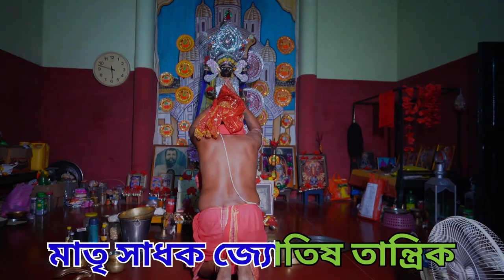আমার সর্ব অঙ্গে লিখে দিও কালি কালী নাম ###***